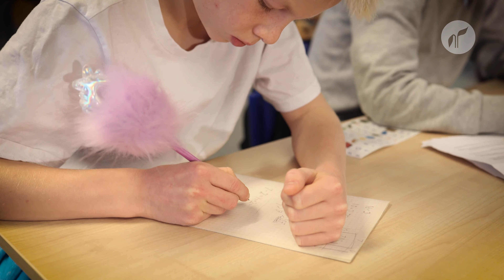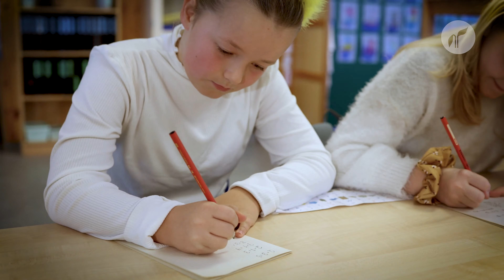Min superkraft (Kofferten min og meg)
Tips til samtale 💬

🎥 Dette er en film du som voksen kan se sammen med barn. Filmen er ment å være utgangspunkt for samtale og refleksjon. Virkeligheten er som regel mer kompleks enn det som vises i en film.

Du kan se filmen sammen med barnet alene, med omsorgsgivere sammen med barnet, eller flere barn sammen som for eksempel i en skoleklasse.
 Spørsmål og samtale må tilpasses barna/barnet.

🦄Filmen handler om at vi alle har superkrefter som vi tar frem når vi har det vanskelig.

🌈- Hvilken superkraft har «Elias» i filmen?
Tips: Han reiser i fantasien. Jo mer vanskelig han har det, jo mer «enhjørning» blir han.

🥪 - Elias har en enhjørningsdrakt. Enhjørning dukker opp også andre steder i filmen. La du merke til noen enhjørning-ting?
Tips: Blyanten, en tegning hjemme på det tomme kjøleskapet. Tegningen forsvinner når kjøleskapet blir fylt med mat.

👦🏼- Hvorfor har Elias det vanskelig, tror du?
Tips: Elias sin mamma klarer ikke å være mamma slik Elias hadde trengt. Mammaen til Elias drikker seg her full slik at hun glemmer å lage matpakke og passe på Elias. Sånn skal ingen barn ha det.

🐝 - I filmen prater læreren og Elias om at det er flere elever i klassen med superkrefter. Husker du hvilke superkrefter det er?
Tips: Å stikke som en bie (ta vare på naturen som en bie), å bli skummel som en ulv (å ta vare på flokken som en ulv).

🐺- Hvilke andre superkrefter tror du finnes?
Tips: Være som en klovn, gjøre seg usynlig, slå/sparke, ta for mye ansvar osv.

💭- Hvordan hjelper superkraften Elias?
Tips: De triste følelsene forsvinner, og han får gode følelser. Det er gøyere i fantasiverden enn i virkeligheten. Her kan Elias nemlig få til alt, han glemmer at han ikke har matpakke, han klarer å tenke på noe annet enn mamma som ligger på sofaen med flasker rundt seg.

🏃🏽‍♂️- Hvordan kan superkraften skape problemer for Elias?
Tips: Klassekameratene kan bli sure fordi han kaster papirkuler på dem, læreren kan bli sint fordi Elias løper ut av klasserommet, vennene tar ikke kontakt med ham fordi de tror han vil være alene når han løper bort.
- Har du brukt en superkraft for å tåle noe vanskelig som har skjedd i ditt liv?
- Hva synes du er bra med superkraften din?
- Hva er vanskelig med superkraften din? For de andre? For deg selv?
 - Læreren i filmen sier at de voksne skal hjelpe mamma og Elias. Har du fått hjelp av noen? Er det noen du kan få hjelp av?